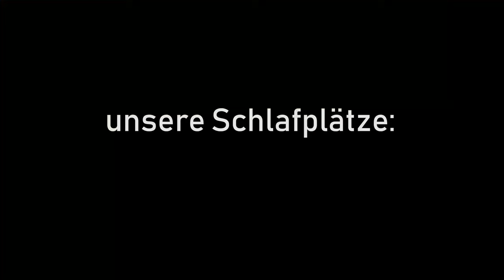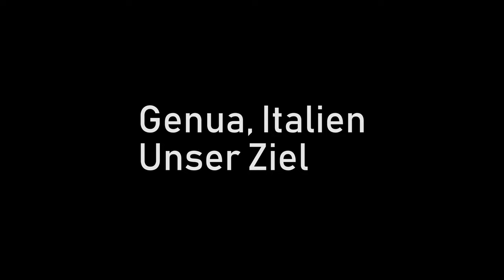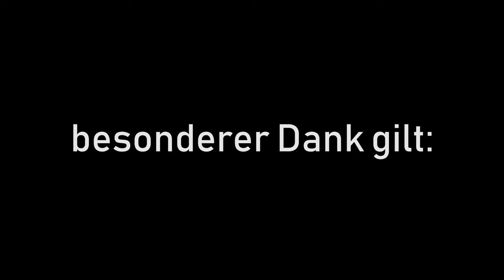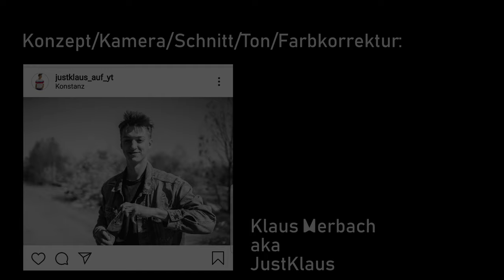➤ Dieser Roadtrip veränderte... | Vlog/Kurzfilm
(Link)

➤MUSIK
Kevin Stichling

Paul Schneider
(Edit)

Auf Instagram findet ihr Infos zu Videos, interessante secrets, und bleibt immer auf dem laufenden was alles so kommt, kam und so weiter. Lohnt sich. :)

MaxPlayPlace/JustKlaus